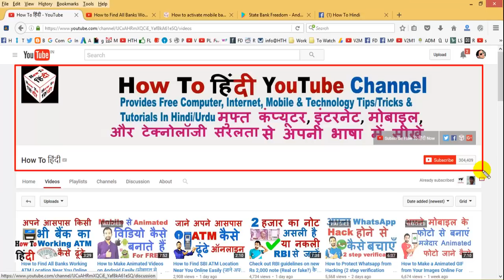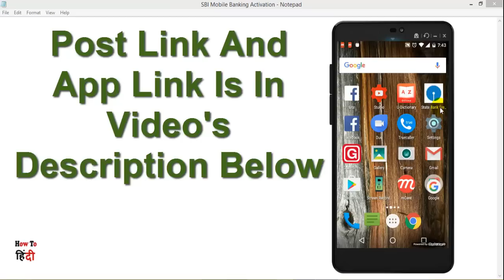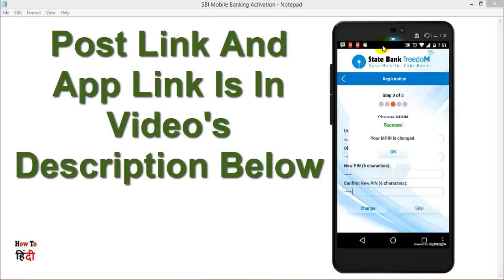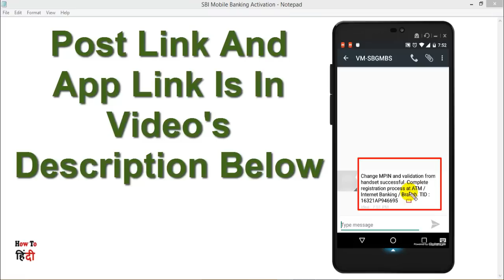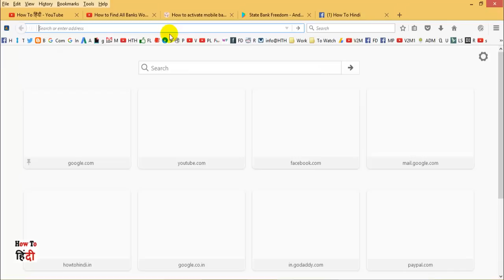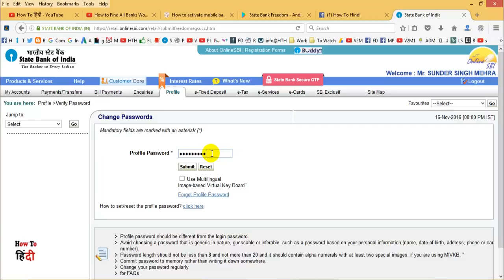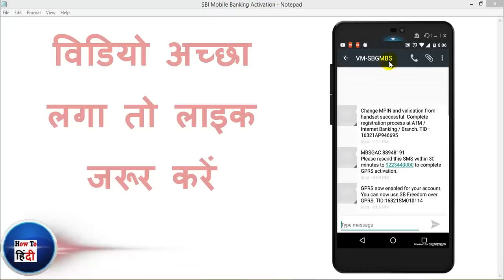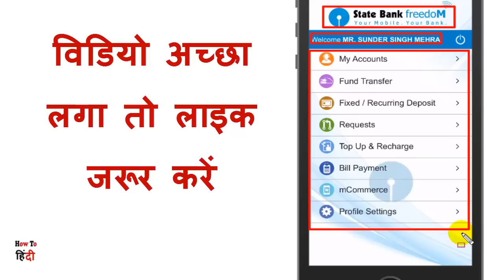How to Activate Mobile Banking in SBI Without Going Bank (Sbi Freedom Mobile Banking Registration)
How to Activate Mobile Banking in SBI Without Going Bank (Sbi Freedom Mobile Banking Registration) बिना बैंक जाये SBI  में मोबाइल बैंकिंग कैसे एक्टिवेट करें  ? sbi mobile banking registration process internet banking

नया विडियो ये रहा :-
How to Activate / Register Mobile & Internet Banking in SBI YONO | मोबाइल बैंकिंग रजिस्ट्रेशन Easily
How To Register And Activate SBI YONO Mobile App Through ATM
What is CIF Number | How Can I Find My CIF Number ?
What is login password and profile password in Sbi internet banking?
SBI YONO App Me Register कैसे करें | SBI में Mobile Banking घर बैठे Activate Kaise करें ? YONO Help
Withdraw Money from ATM Without Card Using SBI Yono Cash | योनो कैश से पैसे कैसे निकालते हैं ?

-My Gear-
32GB & 64GB Memory Card
TP-Link Wireless Router

More Videos About Computer , Internet, Mobile , Web Technology Tips and Tricks And Tutorials In Hindi You May Like :-